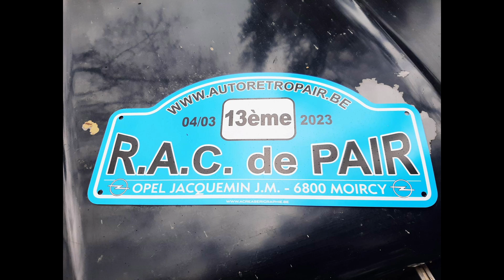RAC de Pair 2023 Départ avec une 1ère RT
Départ en douceur et un peu "d'apprentissage" pour le copilote qui n'a jamais roulé ce genre de rallye